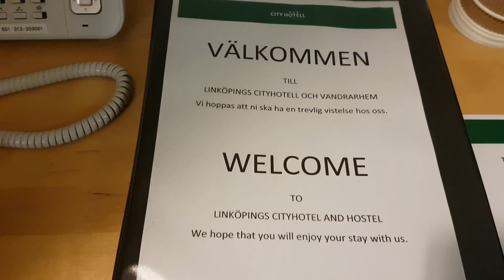Weekend trip to Linköpingtown, dec 2017, Part 4/10.The hotel room.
If you living in Lundtown, you have easy access to Linköpingtown, It's only five hours drive from Lundtown.  Linköpingtown has a number of hotels to choose from, this city hotel and hostel was a good choice for me.